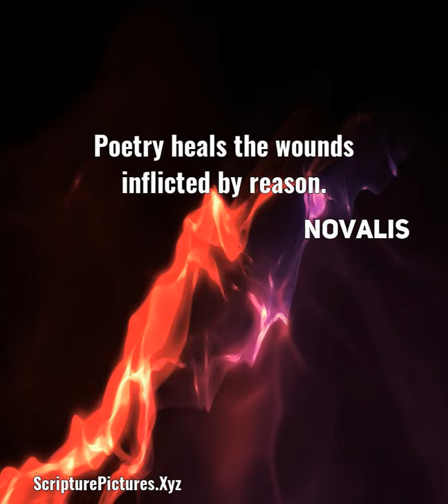Novalis: Poetry heals the wounds inflicted by reason....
Poetry heals the wounds inflicted by reason.  A quote from, Novalis